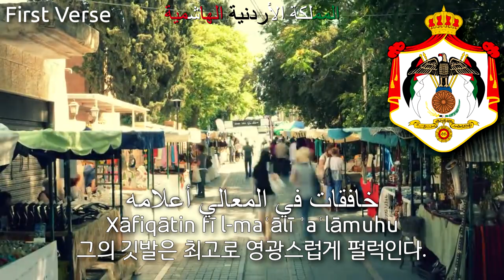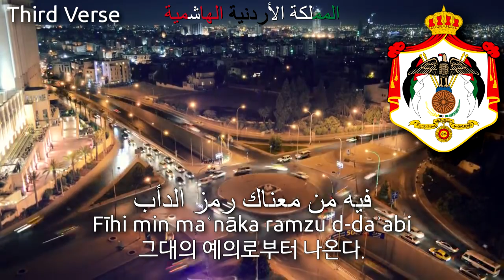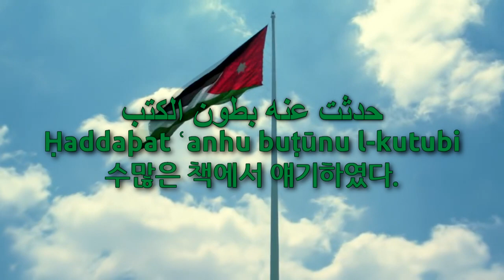National Anthem of Jordan - السلام الملكي الأردني (jordan anthem, 요르단의 국가)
Used Videos
1. Jordan marks 100 years since Great Arab Revolt
2. Amman - As Never seen Before (time lapse - trailer)